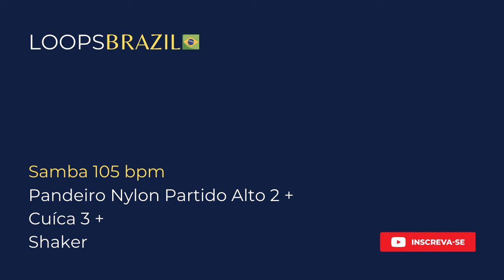Samba 105 bpm - Pandeiro Nylon Partido Alto 2 + Cuíca 3 + Shaker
Use fones de ouvido ou bons auto falantes para melhor experiência.

Nos ajude apoiando o projeto! A partir de 1 real por mês você já nos ajuda muito a continuar produzindo conteúdo gratuito e de alta qualidade!

Bom divertimento!

En: Use headphones or high quality speakers for better experience.

Spa: Use audífonos o buenos parlantes para la mejor experiencia.

¡Buen divertimiento!